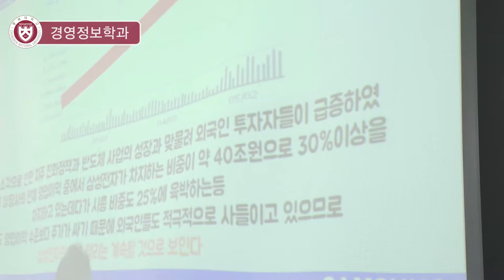[하이틴TV] 충북대학교 - 경영정보학과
꿈을 이루는 창의공동체 충북대학교
미래의 4차 산업혁명의 선두주자가 될 경영정보학과입니다.